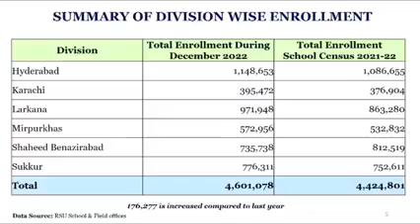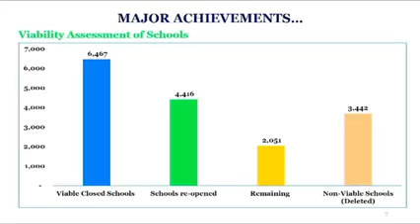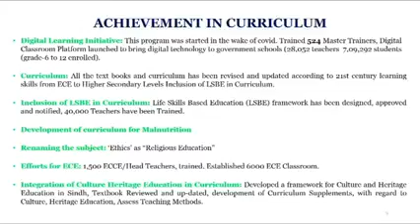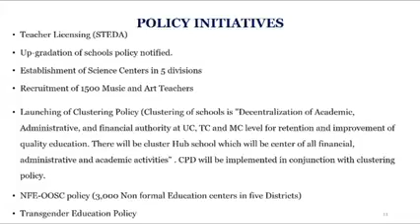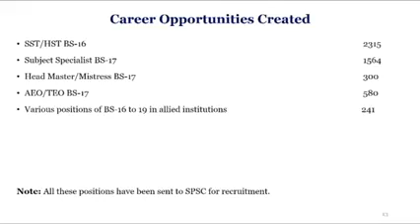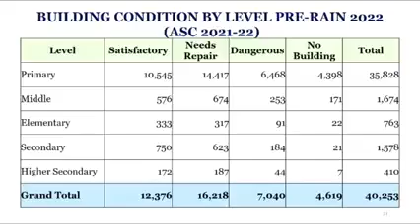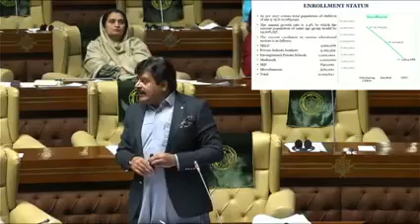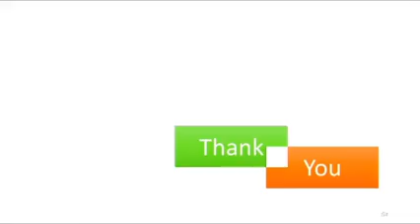😍پڑھے گا سندھ تو بڑھے گا سندھ 😂 ایجوکیشن منسٹر سید سردار شاہ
• پڑھے گا سندھ تو بڑھے گا سندھ •
فخر سے کہتا ہوں کہ پاکستان کی تاریخ کی سب سے بڑی اساتذہ کی بھرتیاں پیپلزپارٹی کی سندھ حکومت نے کی ہیں، 60 ہزار اساتذہ میرٹ پے بھرتی کیے جا رہے ہیں وزیر تعلیم سندھ کا سندھ اسیمبلی میں تعلیم و خواندگی پر بحث کے دوران اراکین کو دی گئی بریفنگ۔